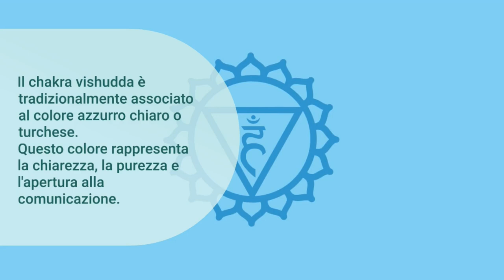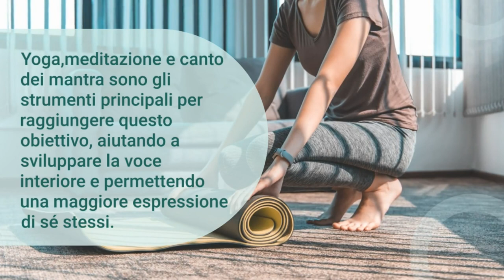Chakra Vishuddha : abbandona la timidezza,apriti agli altri e connettiti con il sè interiore.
Il chakra vishudda è associato alla comunicazione, alla creatività e all'auto-espressione. Quando questo chakra è aperto e bilanciato, siamo in grado di comunicare in modo chiaro e sincero, di esprimere la nostra creatività e di connetterci con il nostro sé interiore.

In questo video, esploreremo i sintomi di un chakra vishudda sbilanciato, come la timidezza, la difficoltà di esprimersi, la mancanza di creatività e la paura del giudizio degli altri. Ti forniremo alcuni esercizi di yoga e di meditazione per aprire e bilanciare il tuo chakra vishudda, come la pratica di asana per la gola, la visualizzazione di colori blu e l'uso del mantra.

Ti forniremo anche alcune informazioni sulla teoria dello yoga dei chakra e sui benefici di avere un sistema di chakra equilibrato.

Siamo consapevoli che la meditazione e la pratica dello yoga possono essere difficili per i principianti, quindi il nostro obiettivo è quello di creare un ambiente accogliente e rilassante per tutti coloro che desiderano esplorare il chakra vishudda e migliorare la loro pratica di yoga e meditazione.

Speriamo che questo video ti aiuti a connetterti con il tuo sé interiore e ad aprire il tuo chakra vishudda per comunicare in modo sincero e creativo con il mondo che ti circonda!